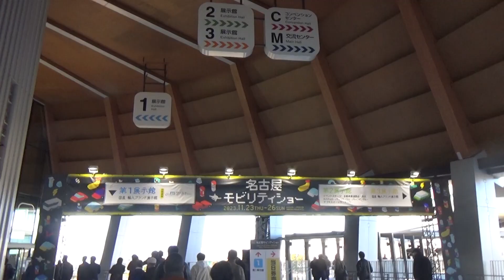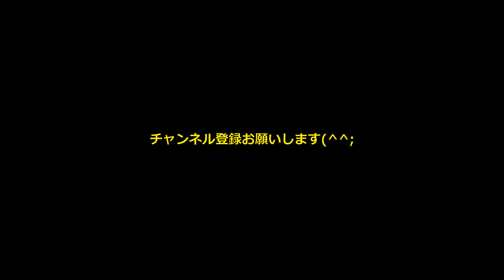名古屋モビリティショー 【コンパニオンさん総集編】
どうもです～＾＾今回はポートメッセ名古屋で開催中もカーイベントに行ってきました～　午前中だけだったので一部のコンパニオンさんだけですが撮影対応投稿許可ありがとうございました～